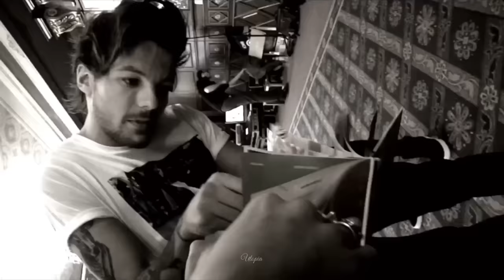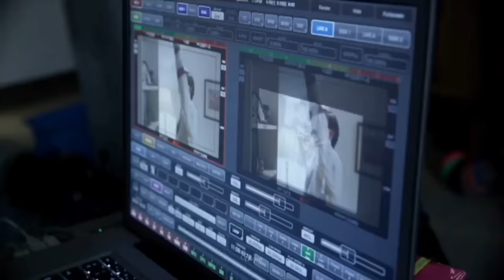One Direction - Milan Interview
Interesting Interview...